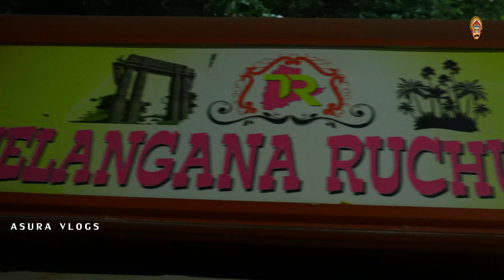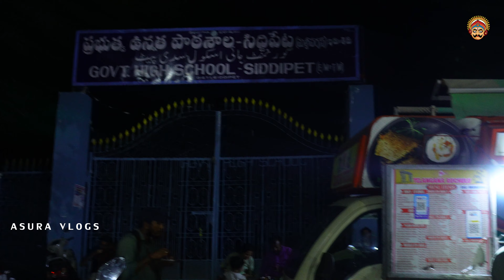Telangana Ruchulu food truck vlog siddipet asura vlogs vlogno5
Hello everyone ! Thank you for reaching out to this channel,
Through this channel we explore about
: food
: Travel
: Telangana Folk songs shooting
: Visiting Temples